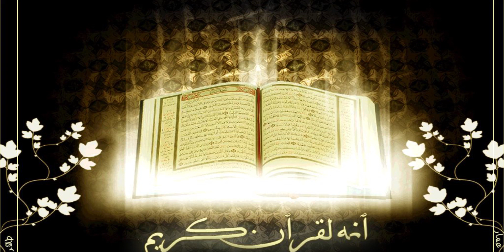আপনি কেন চুপ থাকেন ? ( BANGALA WAZ ) لماذا تسكت